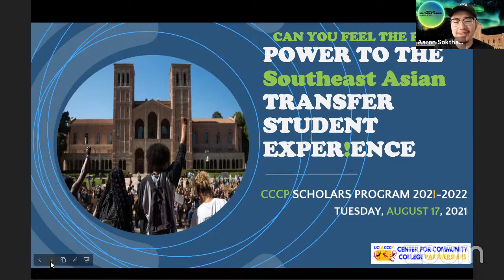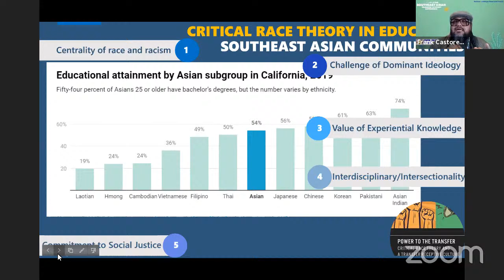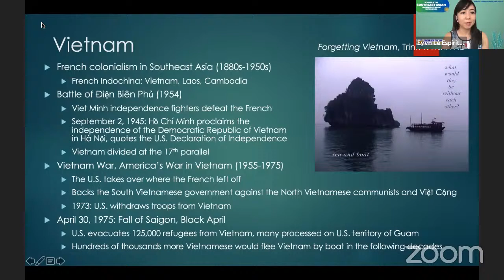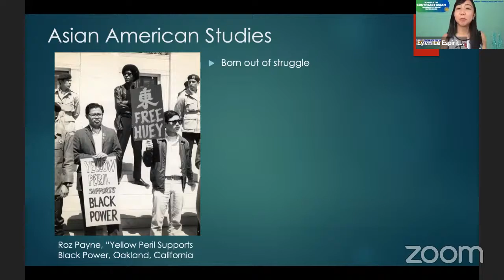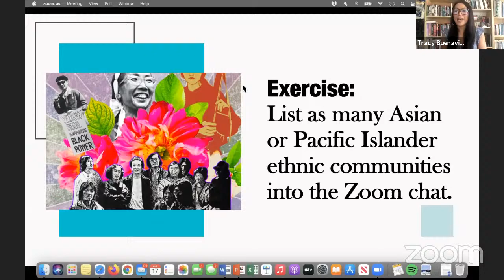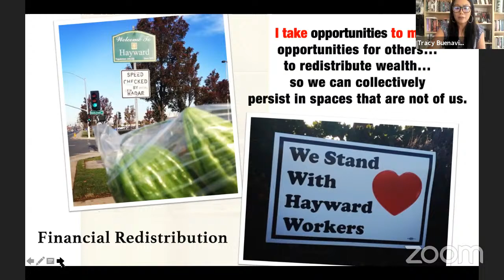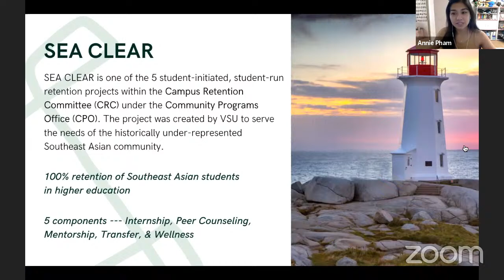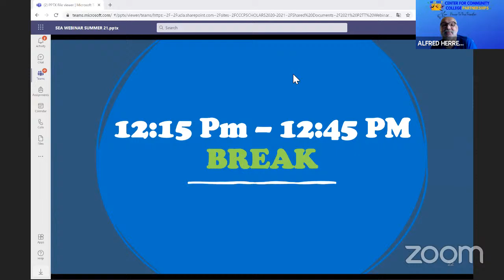UCLA CCCP Power to the SOUTHEAST ASIAN Transfer Student Experience Webinar (P2TT-W)